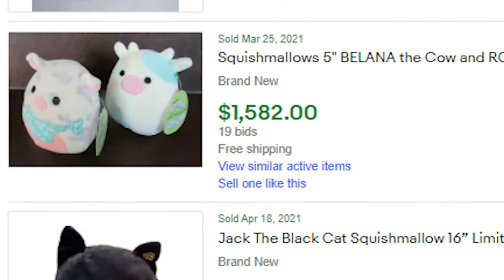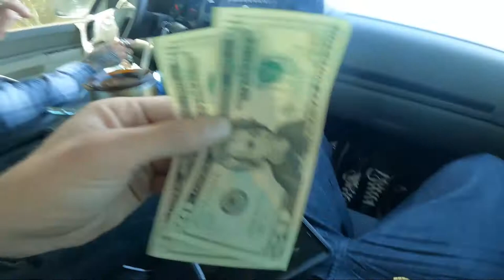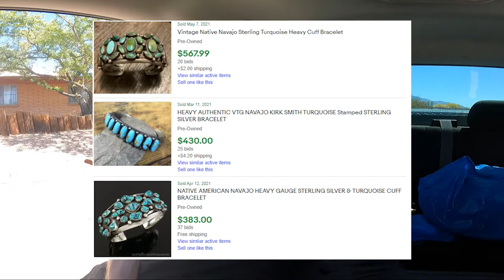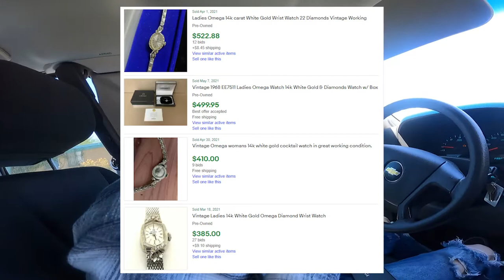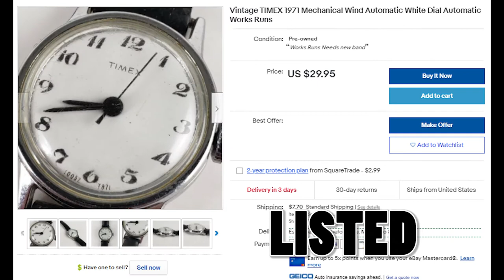Buying Gold, Silver and Designer Jewelry Cheap - By Asking People At Yard Sales - Quick Easy Money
Come along as we yard sale and look for treasures.

The majority of the greatest buys at yard sales - are from asking!

Dont be afraid to ask!

Follow @anthonyludlam on Instagram